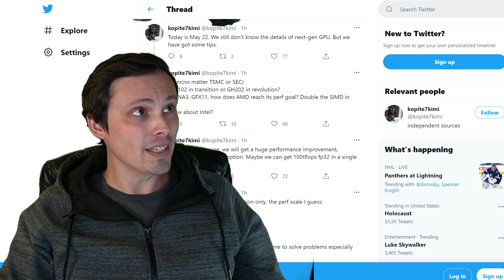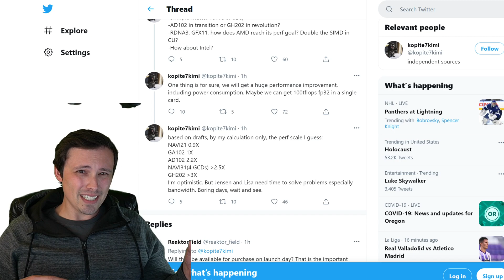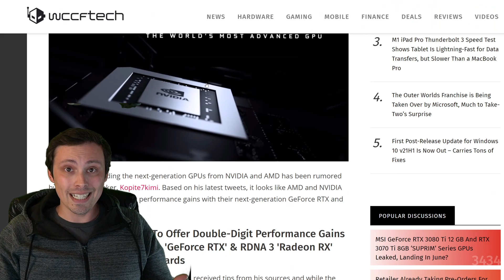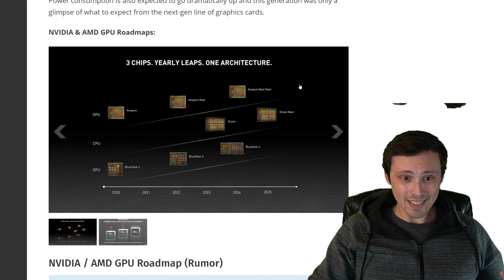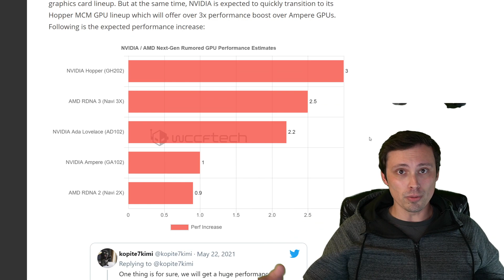Nvidia 40 series doubles Ampere but loses to RDNA 3 from AMD? Next gen GPU leaks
I just saw a really interesting tweet from reliable leaker kopite7kimi.
This gives us some information on the type of performance we can expect from next gen Nvidia Ada Lovelace GPUs (AD 102) as well as AMD's next gen RDNA3 (Navi 3X). We also get some info on the next next gen Hopper (GH 202). If this news turns out to be real we will see a massive performance jump over Ampere and RDNA 2, with RDNA 3 possibly beating Nvidia.

Sources:
Tweets from kopite7kimi: